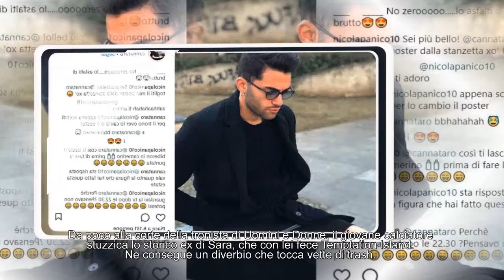Nicola Panico battibecca con Alessandro Cannataro, corteggiatore di Sara Affi Fella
Da poco alla corte della tronista di Uomini e Donne, il giovane calciatore stuzzica lo storico ex di Sara, che con lei fece Temptation Island. Ne consegue un diverbio che tocca vette di trash.